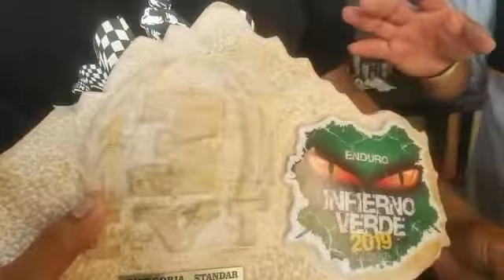JAVICH: ENTREVISTA A JUANCHO ( LA ROCA) 2020 - PILOTO EXTREMO DE MOTOCROSS - TARAPOTO - PERÚ.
Ocupó un gran 3er lugar en el RALLY INFIERNO VERDE  2019. Ahora se prepára para la carrera de la cuarta fecha en el circuito Laguna Venecia de Tarapoto - Perú.
Felicitaciones Campeón del Motocross Mecánica Nacional estándar.